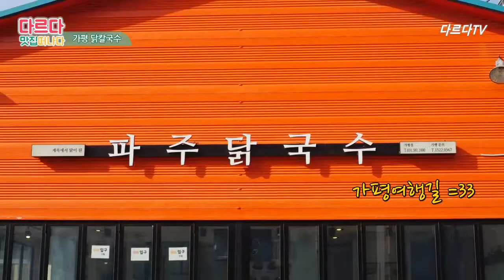가평맛집 닭칼국수, 여행길에 든든하게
가평 파주닭국수! 닭칼국수 한그릇 푸짐함이 남다른 맛집이에요. 체인점인데도 인기 엄청 많에요. 전 탕수육이 감동이었어요.

traveL photO loVe lifE ღ˘⌣˘ღ